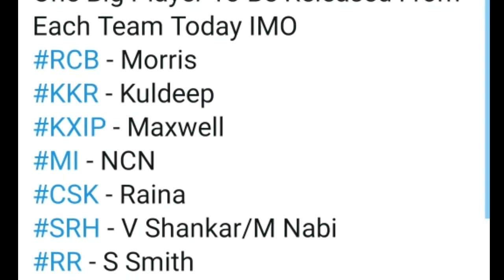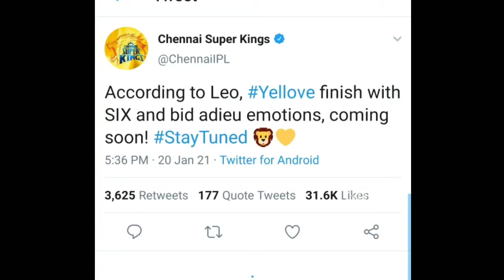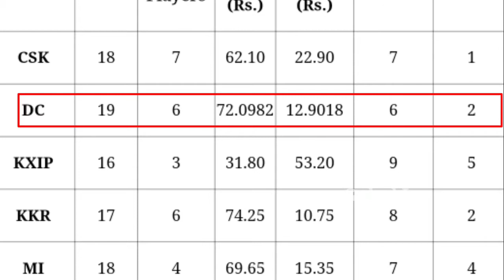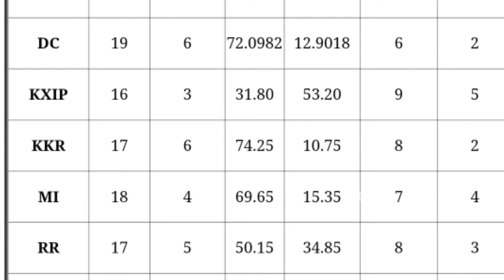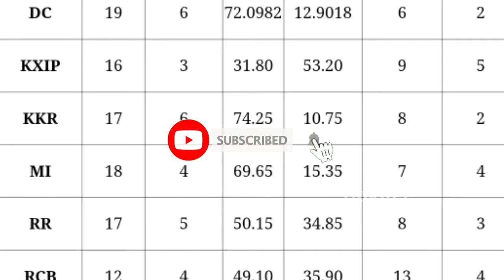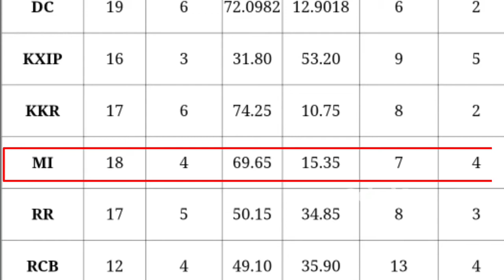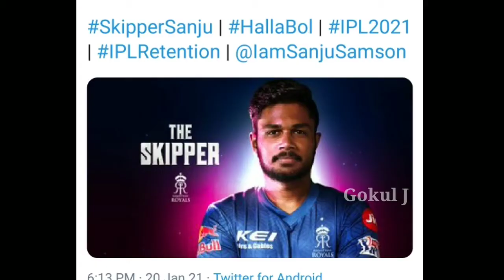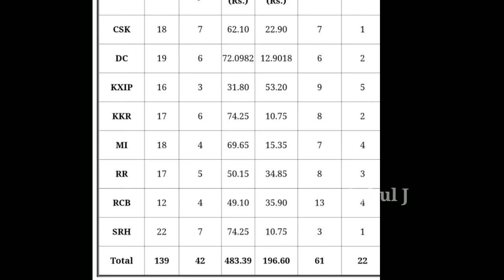IPL 2021| All Team Released/Retained Players List Tamil | CSK,MI,RCB,KKR,SRH,RR,KXIP,DC |Gokul J